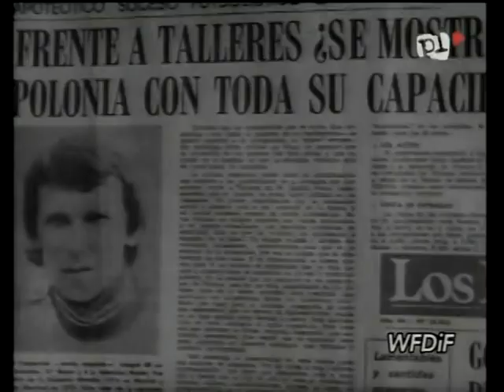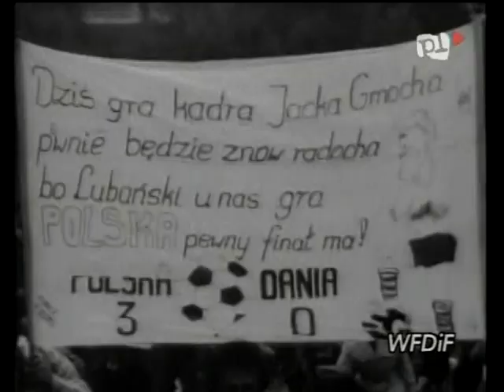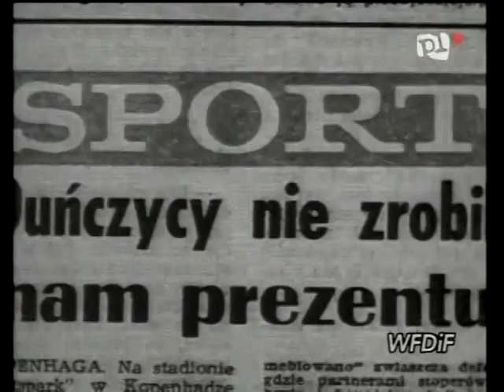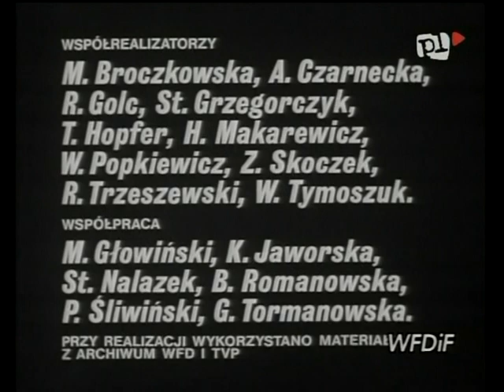Droga na Mundial '78 - 1977